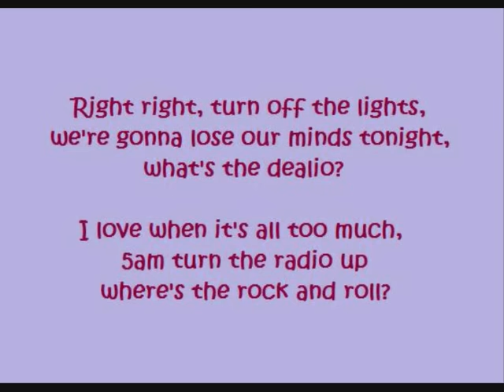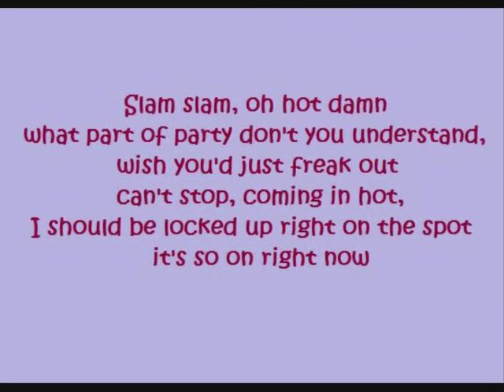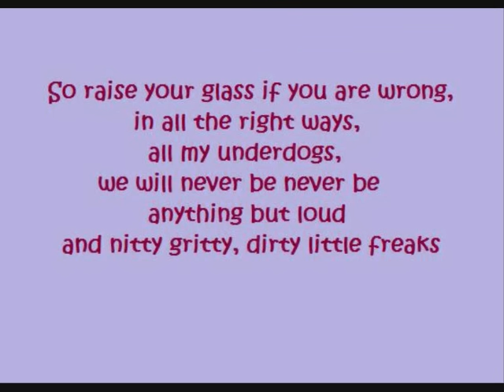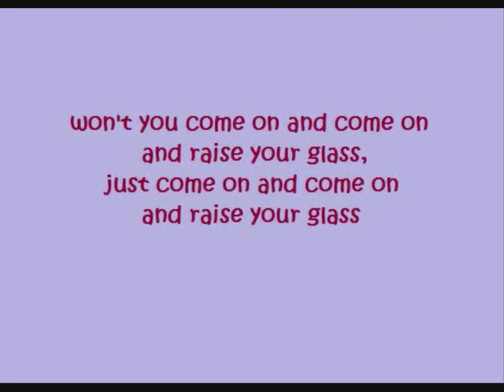Pink - Raise your Glass (lyrics)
Pink

All Rights to Pink